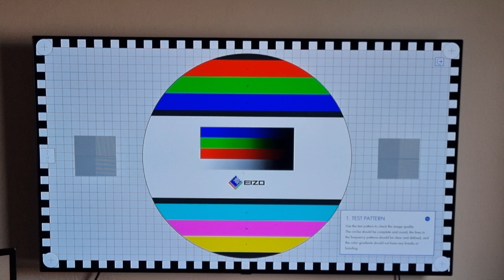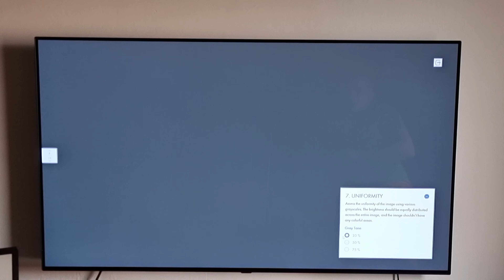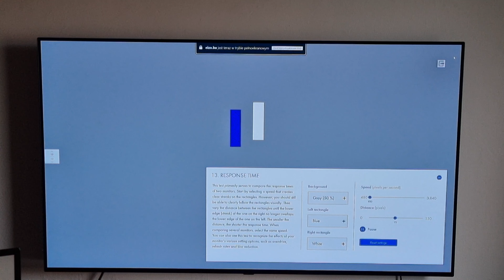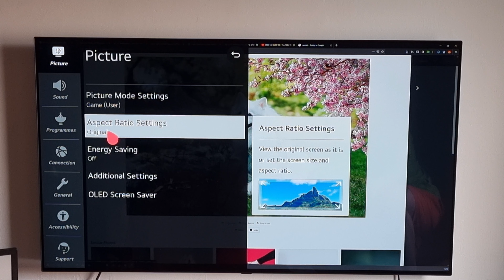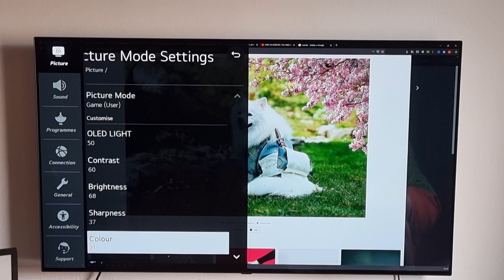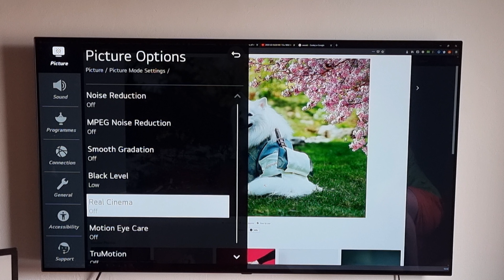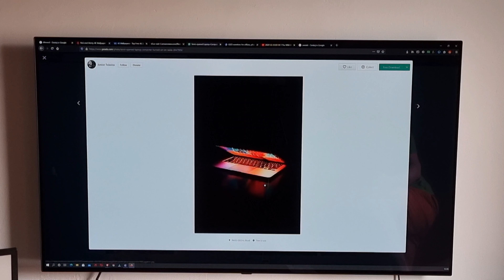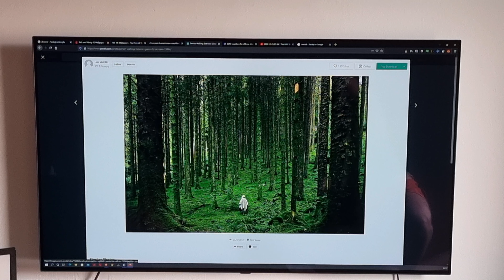TEST NA WYPALENIE LG OLED BX 2020 #12 BURN IN 4 miesiące 10h/7